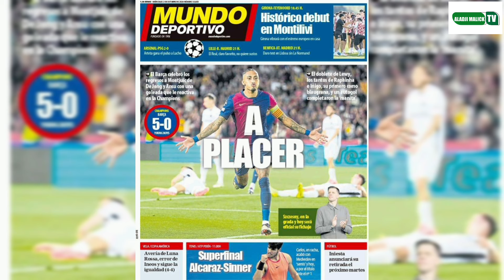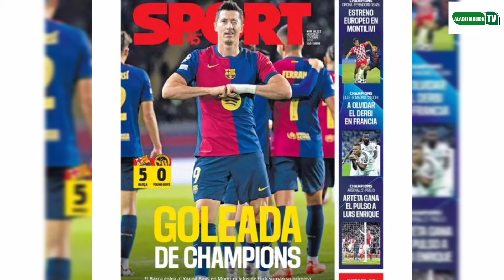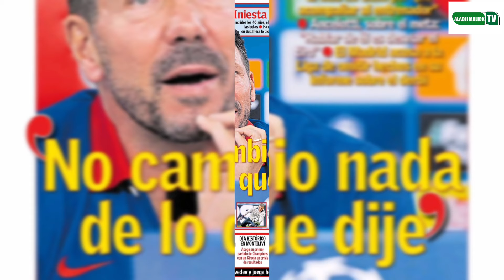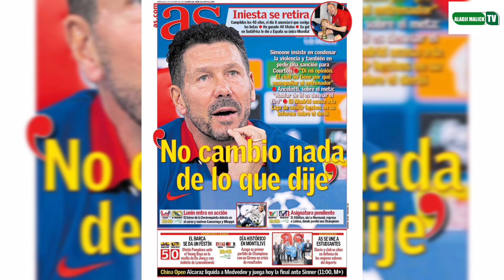hooo geste Noble de pedri a rafinha journée décisif pour le real Madrid